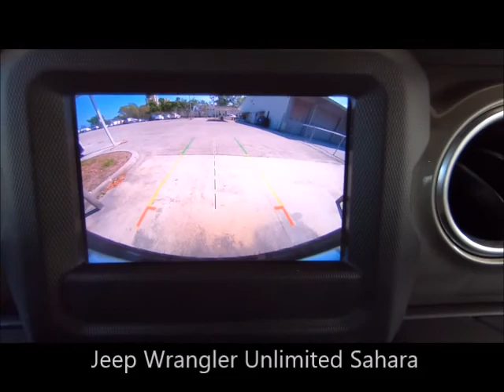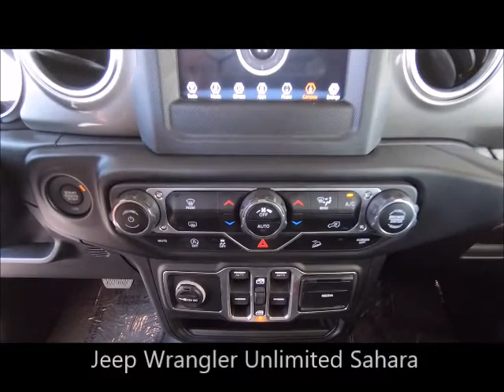Used 2018 Jeep Wrangler Unlimited Sahara Near Fort Myers and Cape Coral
Looking For A Used 2018 Jeep Wrangler Unlimited Sahara Near Fort Myers and Cape Coral?  Your MINT condition Firecracker Red Clearcoat 2018 Jeep Wrangler Umlimited Sahara with Compass, Backup Camera, Bluetooth and Much Much More! ONE owner, Southwest Florida titled with the balance of the Jeep factory warranty honored anywhere in the USA. Special finance terms, trades welcome and we ship anywhere! For an e-deal you'll feel good about contact Scanlon in Fort Myers today! We are your Used Jeep Florida Dealer. *Note that CPO/Used vehicles may be subject to unrepaired manufacturer recalls. Please contact the manufacturer for recall assistance/questions before purchasing or check the NHTSA website for current recall information. Scanlon gives each vehicle a safety inspection and checks for open recalls.** While every reasonable effort is made to ensure the accuracy of this data, we are not responsible for any errors or omissions contained on these pages. Please verify and review any information in question with a dealership sales representative, equipment listed is derived from manufacturer new vehicle data; some items and/or subscriptions may not be included with the vehicle as a pre-owned vehicle.

AP19063